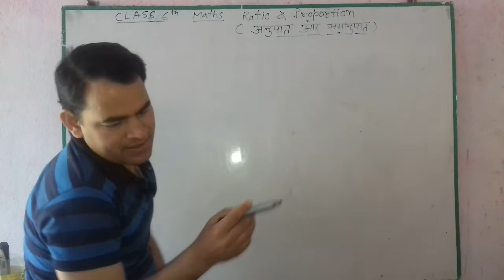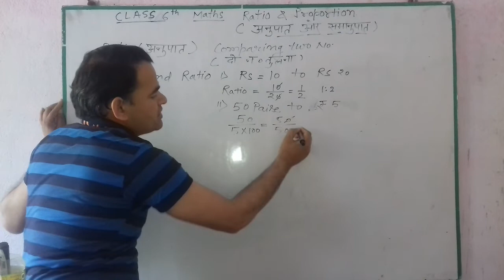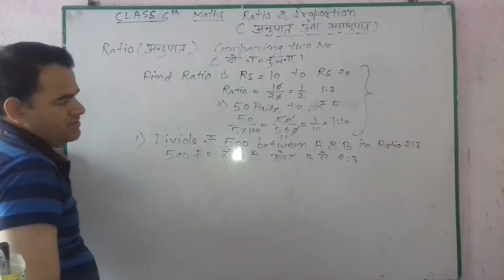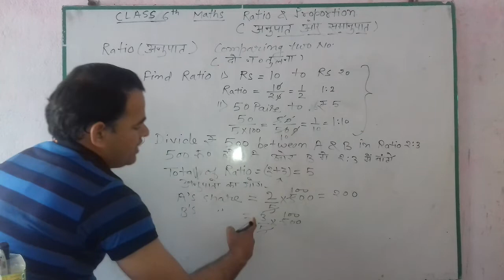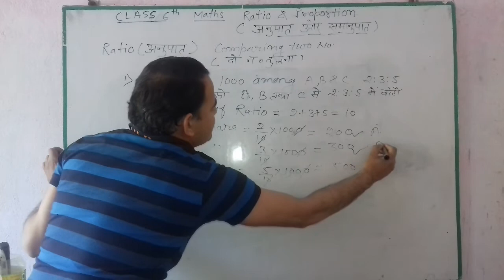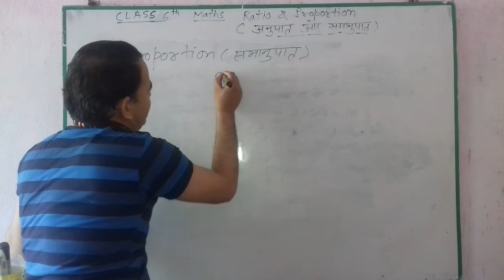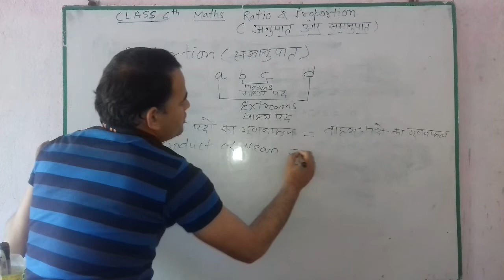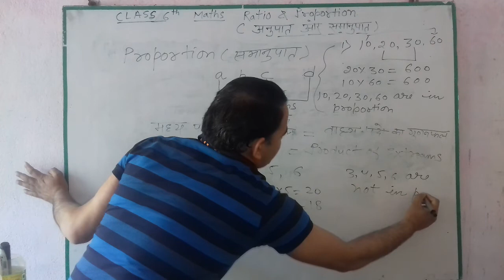Ratio and proportion class 6 ( hindi & english medium)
अनुपात ओर समानुपात कक्षा 6  (अंग्रेजी एंड हिंदी माध्यम ) By Daulat Singh Rawat